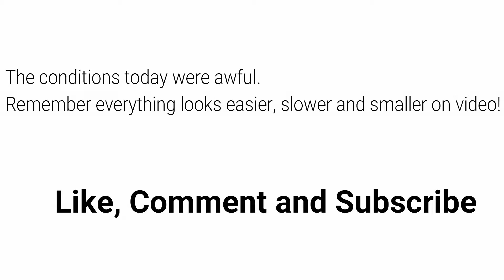Windhill The Rootiful South - Black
Super wet day at Windhill today.
Can't wait for some dry weather to try more trails there.